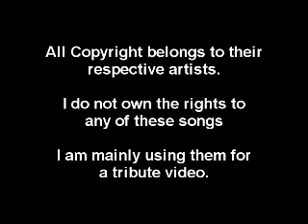Linkin Park Smash Tribute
Here it is. Another Smash Bros. Tribute. This is the Linkin' Park Version.
I really loved working with these songs. Because I got to show how you can try so hard in Brawl and still end up losing.
There was a lot of footage left over from the Jump Megamix so this is an extension of those.